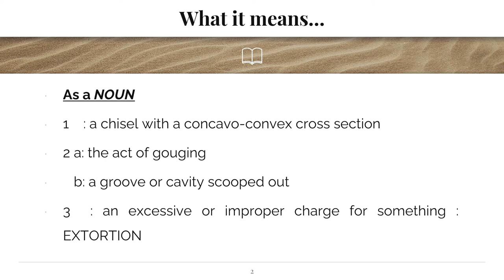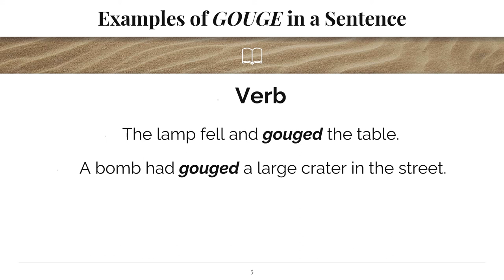GOUGE | Meaning | How to Say | Use in a Sentence | Dictionary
This video shows the definition of "gouge", how to say it, spelling, pronunciation, 'in context', and how to use it in a sentence.